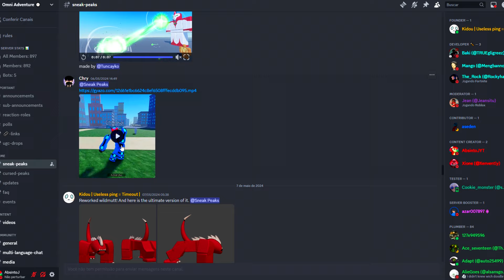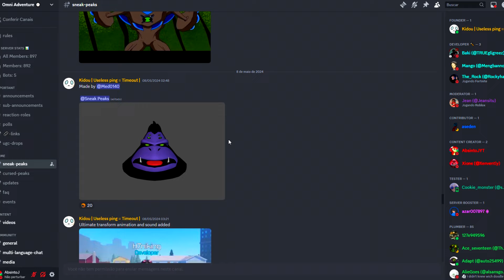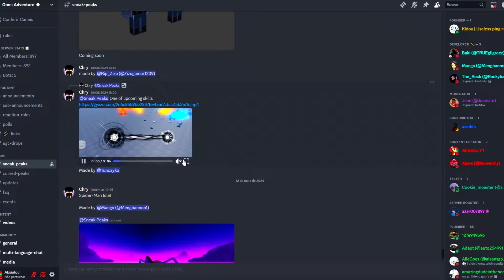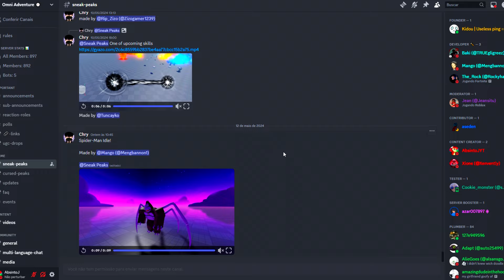VEJA OS NOVOS 7 SUPREMOS DO ULTIMATRIX E COMO DESBLOQUEAR NO BEN 10 OMNI ADVENTURE! (UPDATE)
Veja agora como fazer para Desbloquear o Ultimatrix com os 7 Novos Aliens Supremos nesse novo Jogo do Ben 10 no Roblox o Ben 10 Omni Adventure!